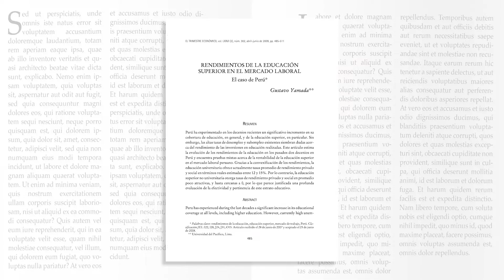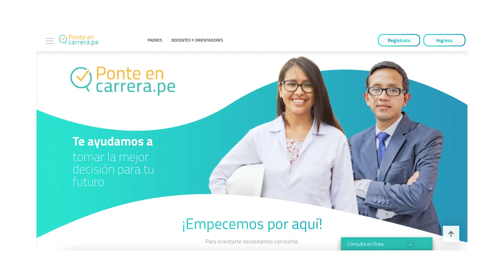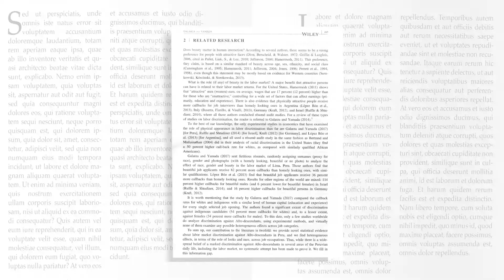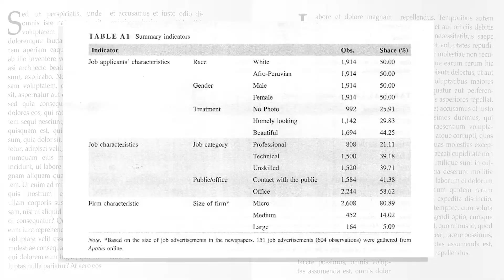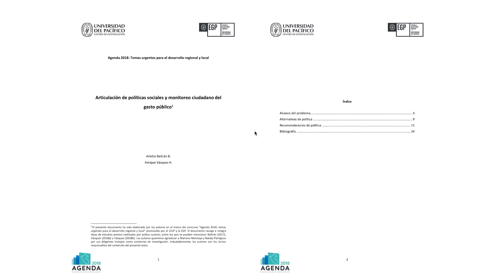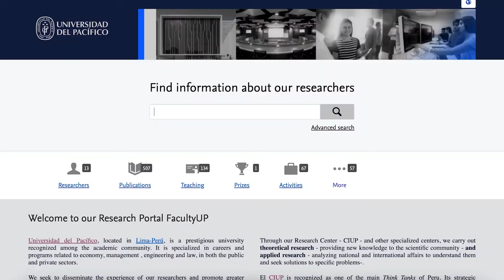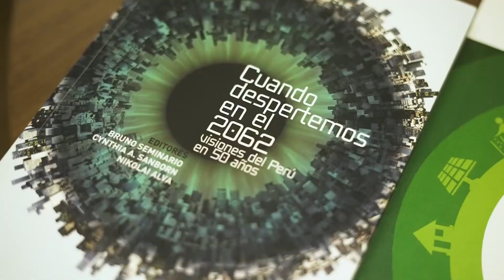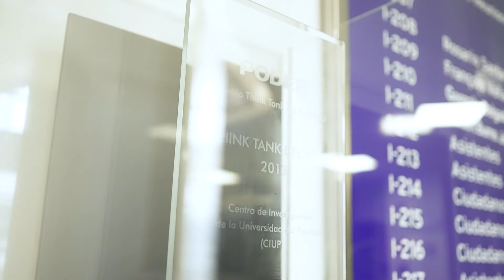Nuestros directores CIUP | Gustavo Yamada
Gustavo Yamada ha sido director del CIUP desde 2016 hasta 2021. Es Economista e investigador con una amplia producción científica en economía del trabajo, pobreza, educación y políticas sociales. Es Ph.D. en economía por Columbia University y licenciado en Economía por la Universidad del Pacífico. Por su trascendencia en estos campos, se ubica en el 5% superior de investigadores más citados en el mundo en los rankings acreditados de publicaciones y referencias académicas.